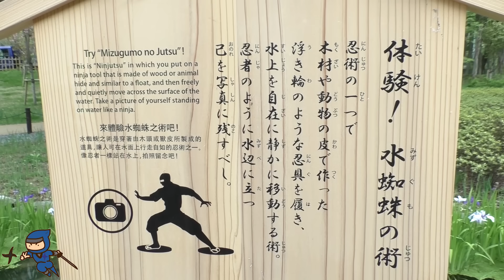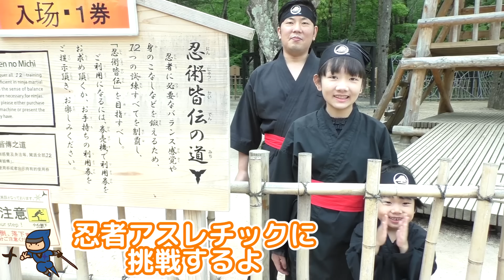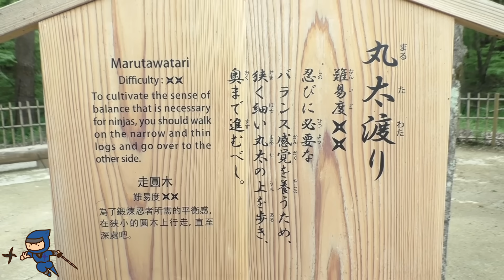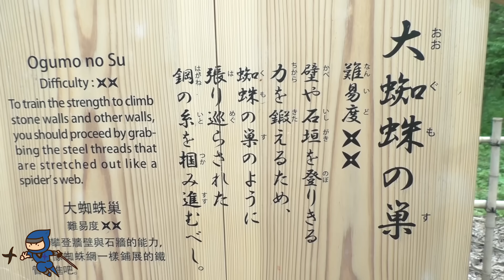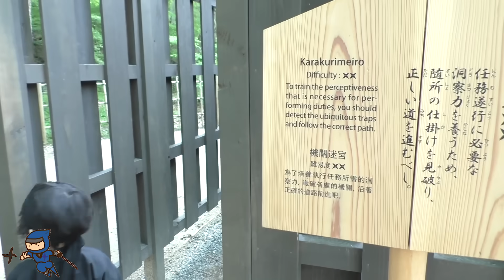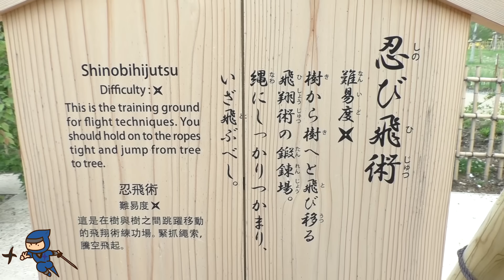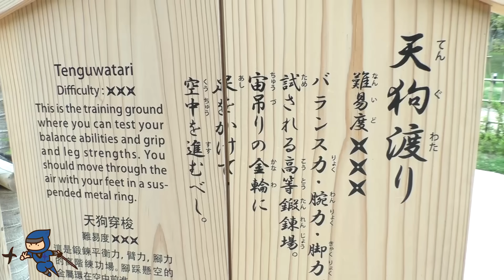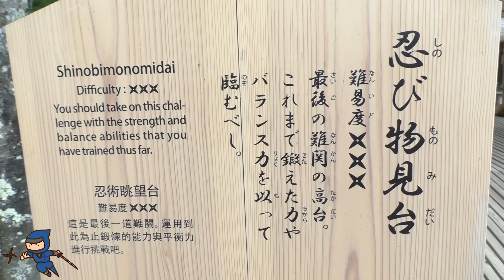★忍者アスレチック＆忍術発表！★しのびの里後編★Oshino Ninja village 2★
※特別な許可のもと撮影しております※
忍野しのびの里に遊びに行きました♪
雄大な富士山と忍者の競演が楽しめる忍者テーマヴィレッジ♪
「忍者皆伝の道」という忍者アスレチックに挑戦したり、
本物の忍者ショーを見たりしました♪
茶屋ではソフトクリームやおだんごを食べました♪